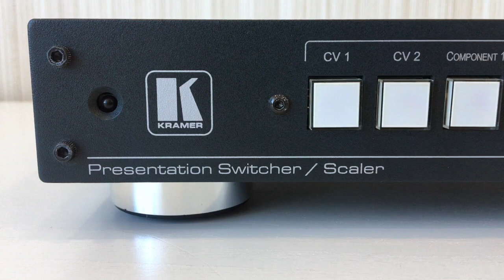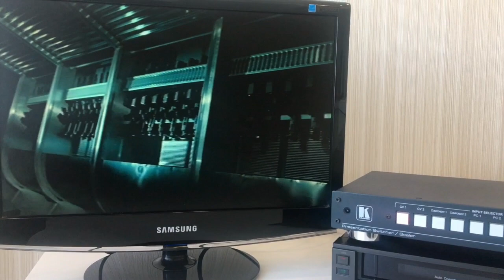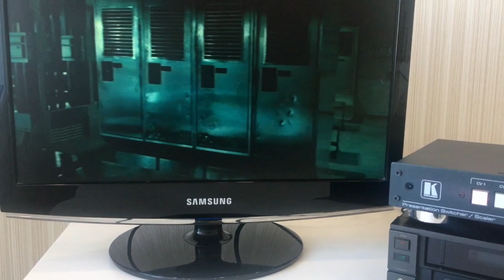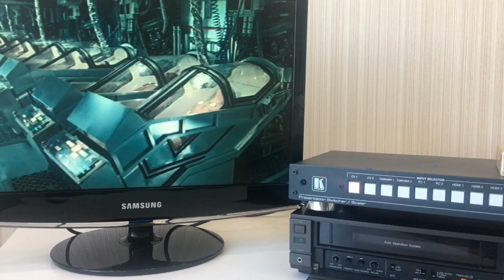Подключение видеомагнитофона по HDMI. Kramer VP 438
Подключение видеомагнитофона к телевизору по HDMI через апскейлер Kramer VP 438

VHS движуха🤪

Made in Russia 2021. vhs this ❤️